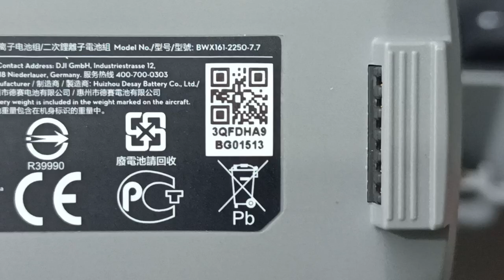MM2 Battery error / HQ-02307